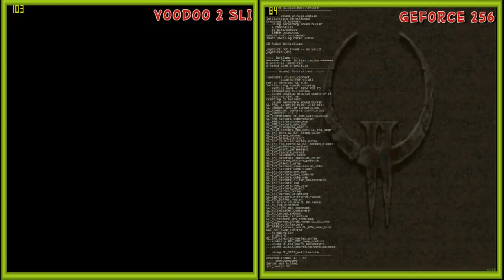Quake II Benchmark - Voodoo 2 SLI VS Geforce 256 - 1024X768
Recorded with Avermedia Live Gamer HD (AVE C985)

My config:

CPU:Intel Pentium III CPU 1000 MHz at 1125 MHz
RAM: 256 MB Infineon SDRam (PC133) ~ 150 MHz, CL2
VGA: Nvidia Geforce 256 (AGP 4X, 32MB) + 2X 3DFX InnoVision Voodoo 2 SLI (PCI, 12 MB)
Motherboard: Asus P3BF(Slot1, 4XDIMM 3.3V, 5 PCI, 2 ISA)
Soundcard: Creative Soundblaster CT4750
HDD: Hitachi 160 GB
PSU: FSP 300-60PLN (300W)
OS: Microsoft Windows 98 SE Magyar (Hungarian)